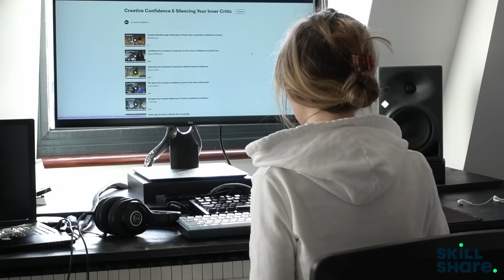pulling asmr triggers out of a hat 🐸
assortment of asmr triggers, randomly pulled from the frog hat :) try this out and let me know which triggers were your favorite xx